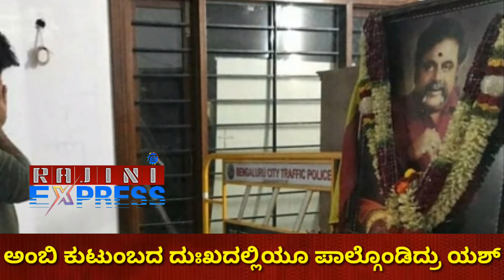ಅಂಬಿ ಕುಟುಂಬದವರ ದುಃಖದಲ್ಲಿಯೂ ಯಶ್||Rajini express